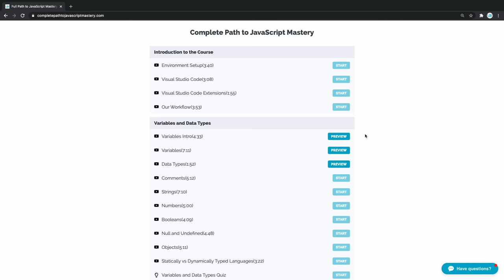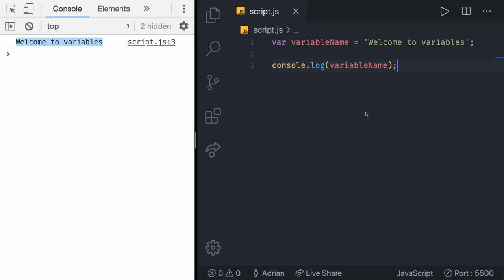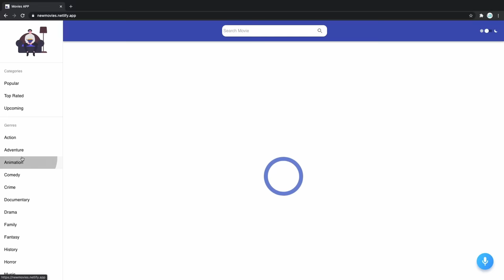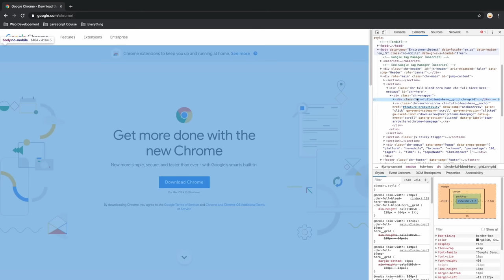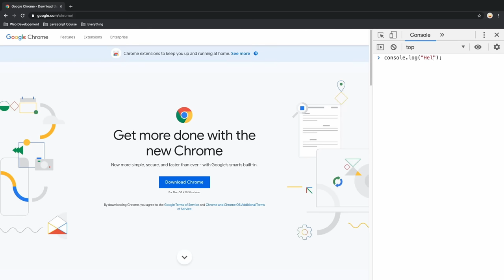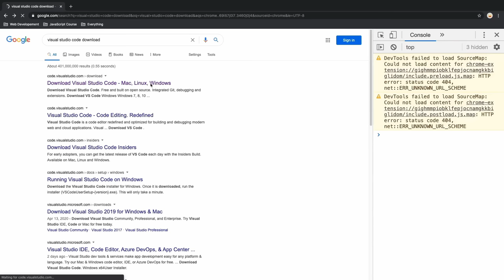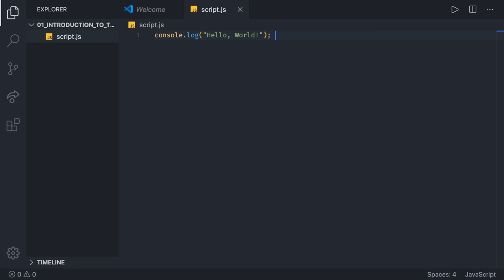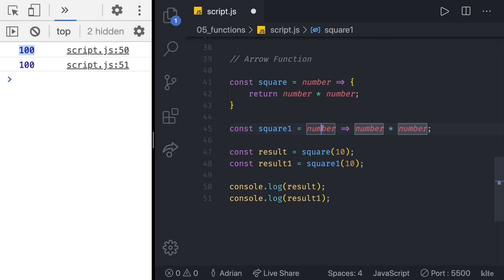JavaScript Crash Course 2021 - Master JavaScript in One Video!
JavaScript is one of the most popular languages of 2021, it is easy to learn and it is extremely powerful. In this video, you will learn the fundamentals of JavaScript including Variables & Data Types, Operators & Equality, Logic & Control Flow, and Functions. This course is written in modern 2021 JavaScript including all of the newest features.

If you want to start learning JavaScript, this video is the best starting point, enjoy! 🔥

Chapters:
00:00 - Intro
00:44 - Course Intro
27:53 - Variables & Data Types
01:04:38 - Operators & Equality
01:25:25 - Logic & Control FDlow
01:41:26 - Functions
02:08:18 - DISCOUNT